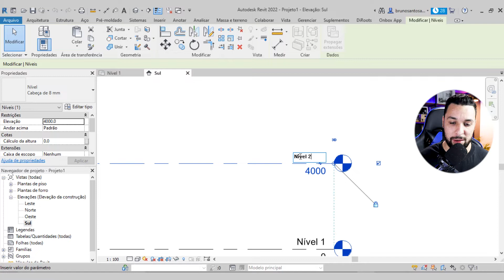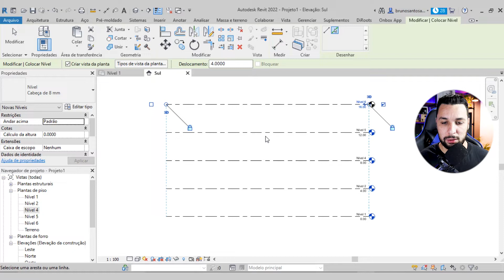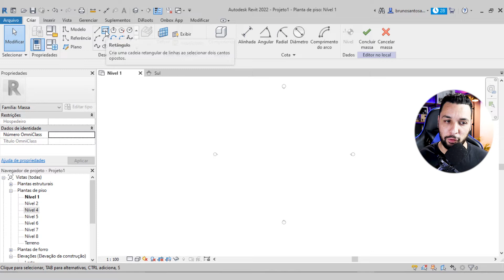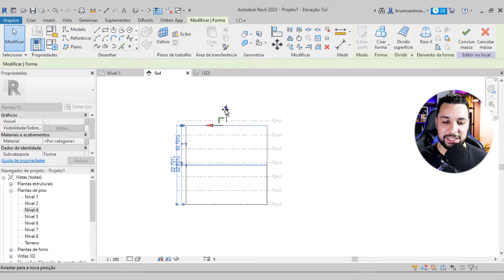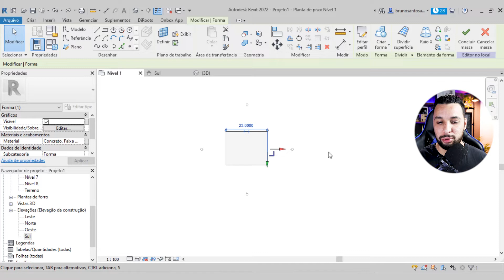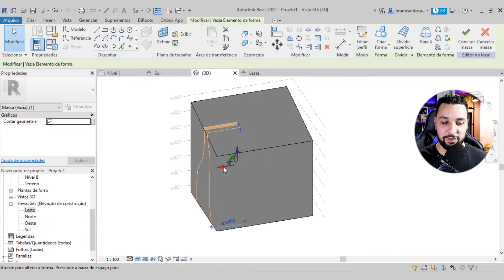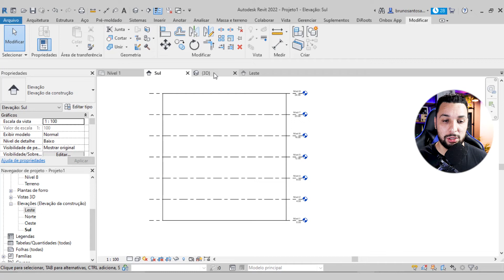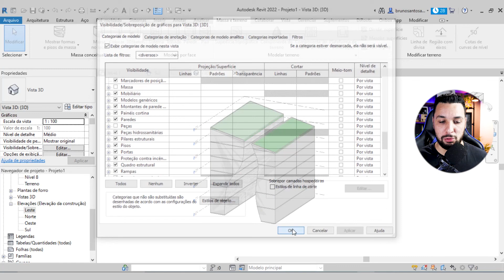Modelando um MUSEU em poucos minutos no Revit (passo a passo)